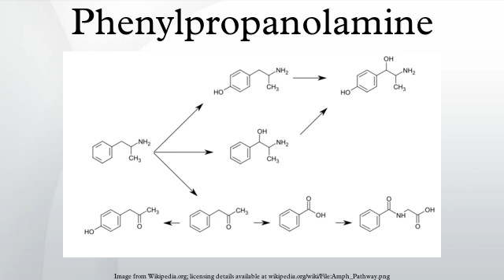Phenylpropanolamine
Phenylpropanolamine, also known as the stereoisomers norephedrine and norpseudoephedrine, is a psychoactive drug of the phenethylamine and amphetamine chemical classes which is used as a stimulant, decongestant, and anorectic agent. It is commonly used in prescription and over-the-counter cough and cold preparations. In veterinary medicine, it is used to control urinary incontinence in dogs under trade names Propalin and Proin.
In the United States, PPA is no longer sold due to a proposed increased risk of stroke in younger women. In a few countries in Europe, however, it is still available either by prescription or sometimes over-the-counter. In Canada, it was withdrawn from the market on 31 May 2001. In India human use of PPA and its formulations was banned on 10 February 2011, but the ban was overturned by the court in September 2011.